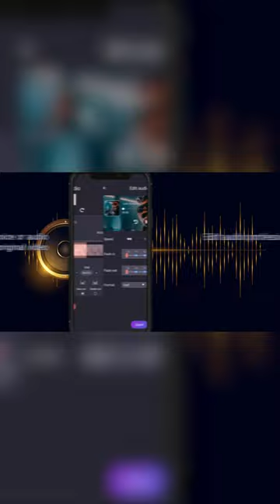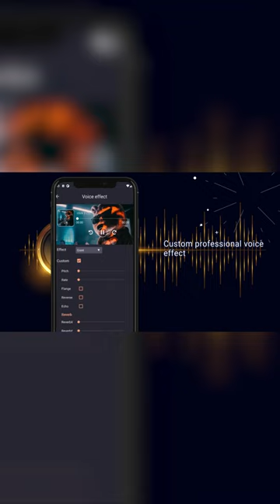audio music editor (vertical)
- "All our function are free no purchase needed, no locked function".
- Music audio editor, Voice modifier is the most advanced, modern, fast audio editor, ringtone maker which has all features you would ever want.
- It has all the advance and professional music editing features:
+ Free audio editor.
+ Audio merger to combine Songs.
+ video to mp3 converter, audio Extractor.
+ Video trim.
+ Video cutter.
+ Merge audio to video.
+ Change format of any audio File.
+ Video to audio converter, extract audio of any video and save it. Select the part of Video you want to convert into Audio.
+ Ringtone Maker.
+ Sound editor.
+ Mp3 editor.
+ Mp3 Cutter include waveform of music tracks, Start & End Points of Track, 3 level zooming function.
+ Audio Mixer mix your audio with many different audio track to create remixes
+ Audio Mixer to mix Songs.
+ Audio Cutter to trim and create ringtones.
+ Merge Audio,Combine songs using Audio merger. Merge two or more songs and create single song using this Song Joiner. You can merge Audio files of different formats with no loss in audio quality. Fade In / Fade Out can also be used while merging songs.
+ Fade in, Fade out audio.
+ Audio joiner.
+ Split Audio & Reverse Audio, Split any audio file into many parts and reverse any audio file with Instant Preview
+ Audio Converter & Mp3 Converter Convert any audio files from one format to another.
+ Multi-Track mixing and editing.
+ Visual tools (FFT, oscilloscope, spectrogram).
+ Supported many formats: 3gp, aac, amr,flac, m4a, mp3, mp4, ogg, w64, wav...
+ Single sample editing.
+ Zooming, panning and selection functions.
+ Macro processes such as fade,reverse,invert.
+ Amplitude meter.
+ Compact view setting for smaller devices.
+ Alternative waveform colors for better stereo visualization.
+ Separate audio format conversion utility.
+ Auto pitch tune effect.
+ Customize unique ringtone for every contact.
+ Noise Removal & Audio Normalize A simple and handy tool to remove any noise from audio and normalize it for quality listening.
+ Audio Effects Editor.
+ Speed Change.
+ Set as ringtone.
- Voice Changer Change your voice, audio and have fun with your modified voice, with many effects: helium, robot, giant, backwards, extraterrestrial, alien... and many more!
- You can also custom:
+ Echo.
+ Whoosh.
+ Reverb.
+ You can also Change Tempo and Pitch of Audio.
+ Change male to female voice and vice versa.
+ Change cute voice.
+ Change your voice and have fun with talking cartoons.
- If you think this app is useful, we'd love you to rate our app 5 stars. Showing us some love on the store helps us to continue to work on the app and make things even better!
- Thank you so much and enjoy your time.